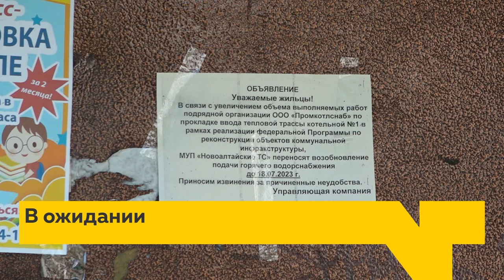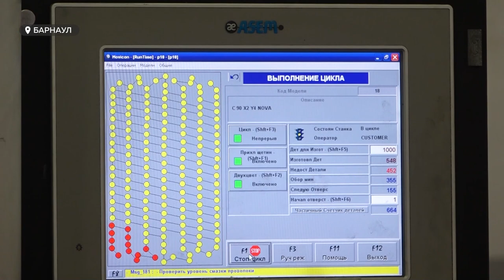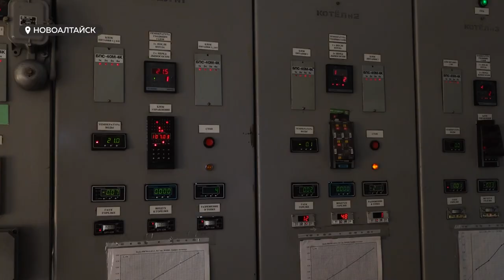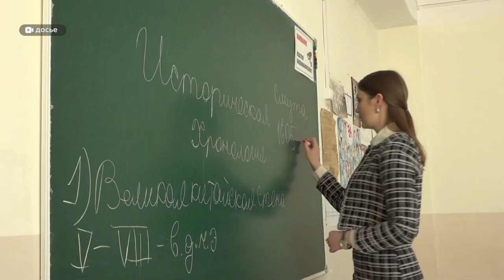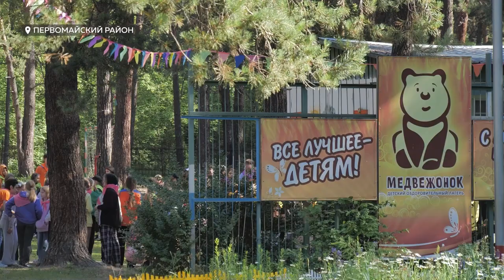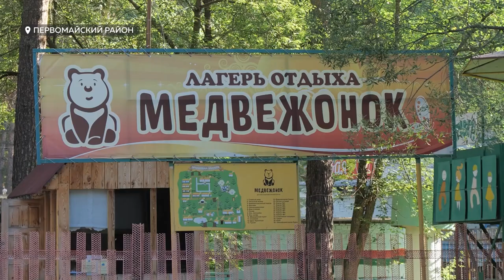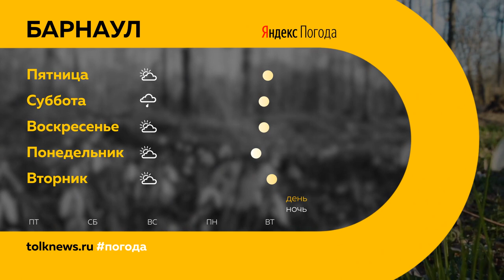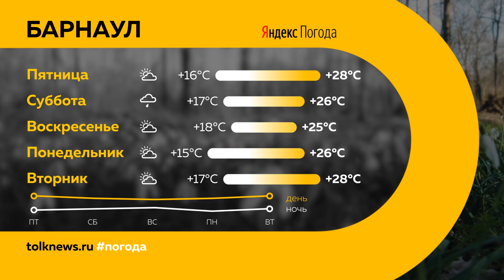"День с Толком". 06.07.2023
Смотрите в выпуске:

00:00 Анонс
00:48 Град в Угловском районе
01:32 Виктор Томенко оценил роботизированную линию на барнаульском заводе "Мартика"
03:53 В Новоалтайске проводят масштабный ремонт теплосетевого комплекса

06:51 В Алтайском крае лето является травмоопасным сезоном
10:24 Алтайский педуниверситет подписал соглашение о развитии системы психолого-педагогических классов с Республикой Алтай
11:54 Детский лагерь "Медвежонок" посетили специалисты комитета по образованию и председатель БГД
14:07 Опрос: как барнаульцы относятся к введению курортного сбора в Санкт-Петербурге
15:44 "Перенос жен" через препятствия в парке "Лесная сказка"
17:09 Талантливый мастер из Бельмесево собирает машины с нуля
20:53 Погода